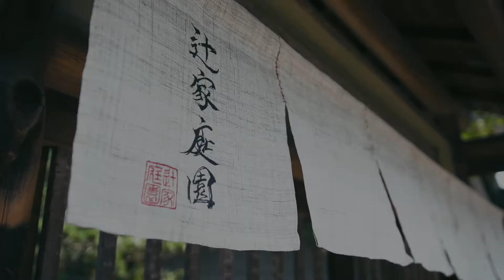[辻家庭園] 庭園芸術 ONIWART -Vol.2- SHuN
金沢を感じ、辻家庭園を感じ、新しいアートが生まれる。金沢に所縁のあるアーティストが、辻家庭園からインスパイアを受け、各々の作品を発信していきます。ジャンルを越えたアーティストたちが、斬新な発想で新たな辻家庭園の一面を演出し、総勢15名のアーティストが、それぞれ異なる辻家庭園を表現します。第二回目に登場するのは、金沢HIPHOPシーンを盛り上げるヒューマンビートボクサーSHuN氏。Japan Beatbox Championship2015 BEST16、JHS BEATBOX CONTEST Vol.2優勝。